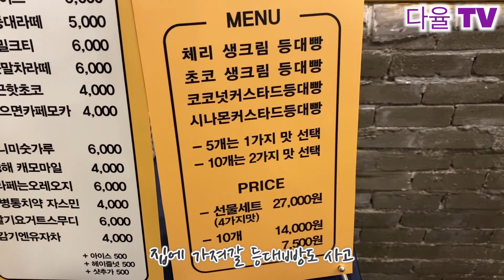[VLOG] 힐링하러 오이도로 ~!🚙 바다보이는 카페 조개구이 불꽃놀이 ❤️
안녕하세요 다율입니다 저는 요새 매일매일 열심히 연습중인데요
오랜만에 쉬는날이여서 힐링할겸 오이도에 다녀왔습니다 너무좋아요 !!!